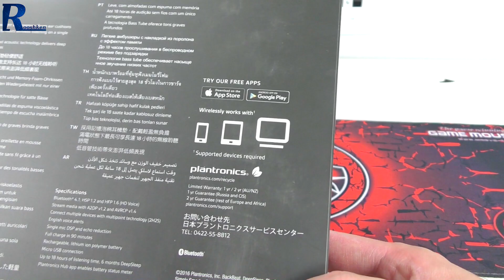Plantronics BackBeat 505 - Wysokiej jakości słuchawki Bluetooth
Cena Plantronics BackBeat 505 ma wynosić 429 złotych